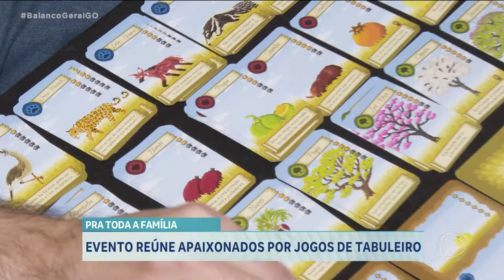PRA TODA A FAMÍLIA: EVENTO REÚNE APAIXONADOS POR JOGOS DE TABULEIRO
NO FIM DE SEMANA, UM EVENTO REUNIU APAIXONADOS POR JOGOS DE TABULEIRO. OPORTUNIDADE PARA TODA A FAMÍLIA DESENVOLVER HABILIDADES COMO RACIOCÍNIO, ESTRATÉGIA E CRIATIVIDADE.